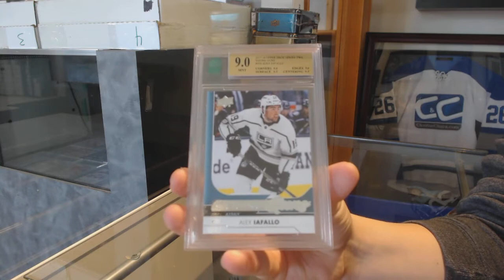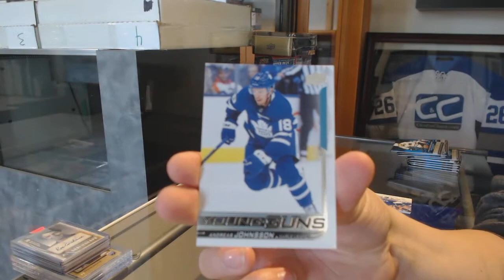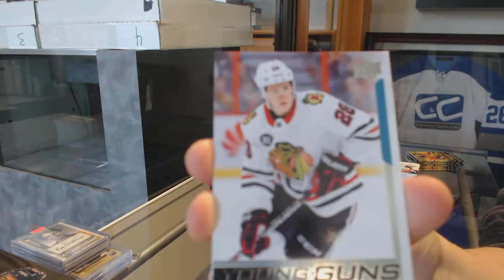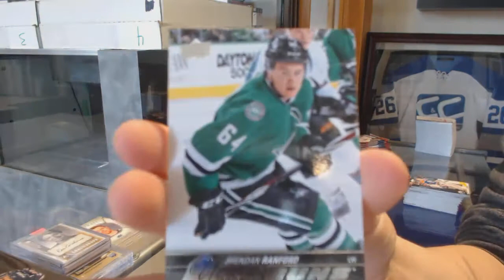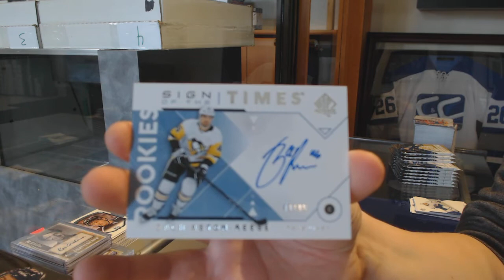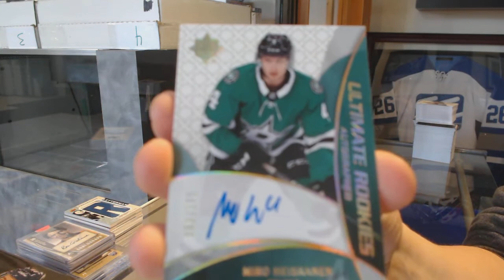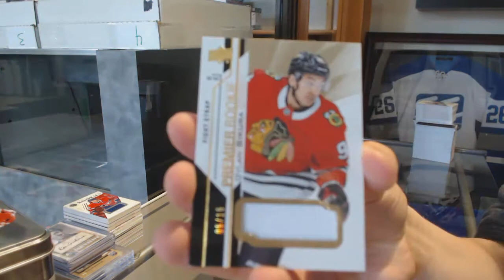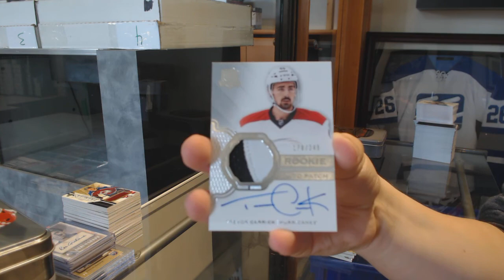Special Saturday Hockey Box Mix Break With The Cup! - C&C GB #10,226